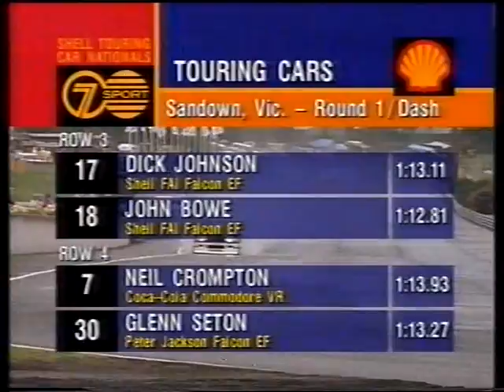1995 ATCC Qualifying Highlights - Sandown & Mark Skaife Interview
1995 ATCC Qualifying Highlights - Sandown & Mark Skaife Interview